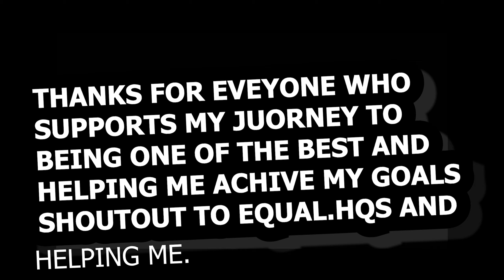XELFMADE | FORTNITE MONTAGE